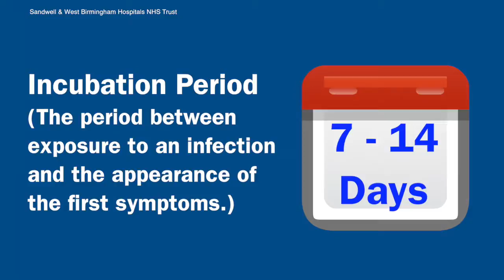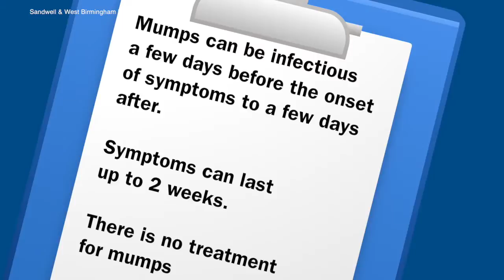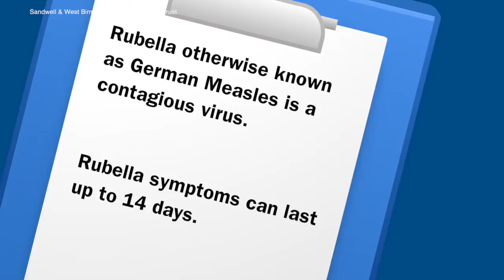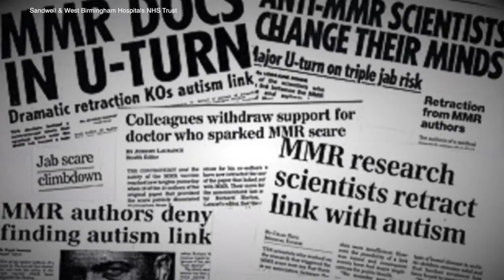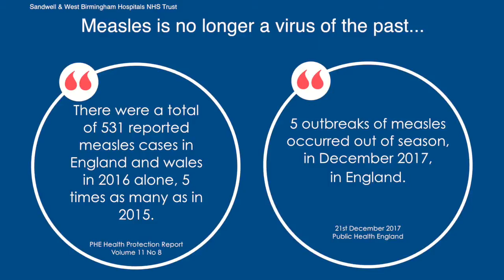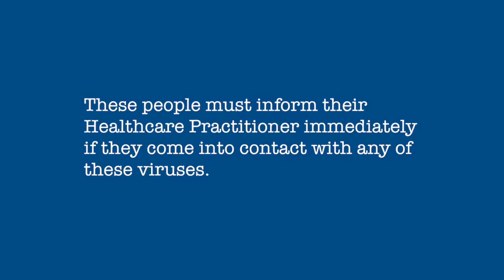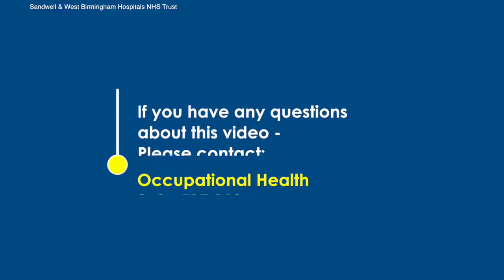MMR: All you need to know